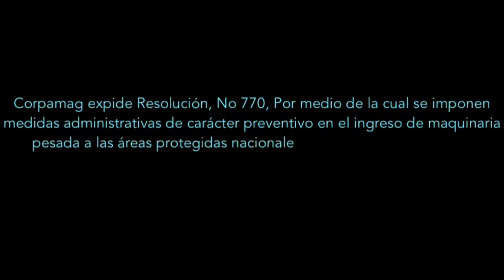Corpamag expide Resolución imponiendo medidas de ingreso de maquinaria en áreas protegidas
Corpamag expide Resolución, No 770, Por medio de la cual se imponen medidas administrativas de carácter preventivo en el ingreso de maquinaria pesada a las áreas protegidas nacionales, regionales y ecosistemas estratégicos de importancia ecológica del departamento del Magdalena.